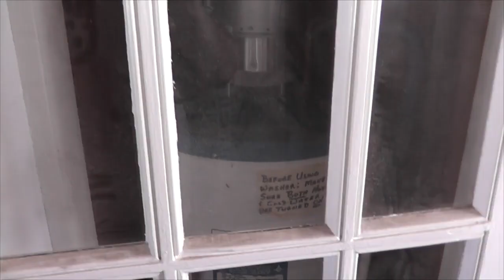When she rains, she pours!